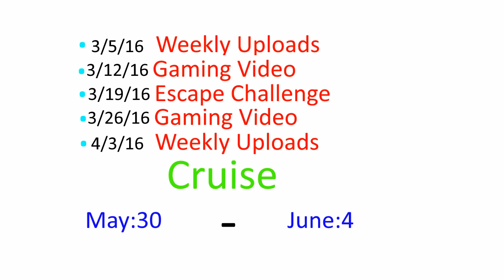Weekly Uploads!!! (Update Video)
Hi Guys Im Going To Start Doing Weekly Upload!